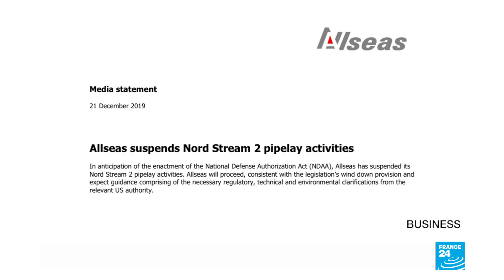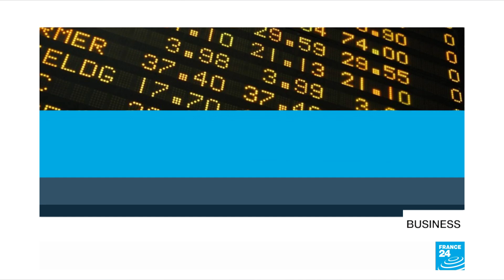Navalny poisoning may threaten Nord Stream 2 pipeline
Berlin hints that potential sanctions against Russia over the poisoning of opposition leader Alexei Navalny could include the unfinished Nord Stream 2 natural gas pipeline. Work on the pipeline has already been stalled for nearly a year over the threat of sanctions from the US and now its future is in doubt. Meanwhile, Australia inks partnership deals with two pharmaceutical firms to produce Covid-19 vaccines.